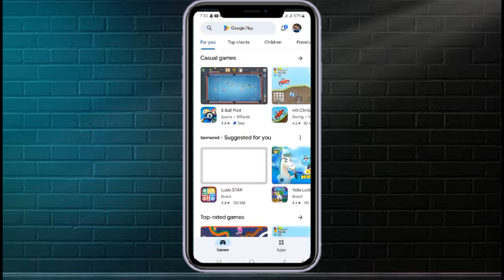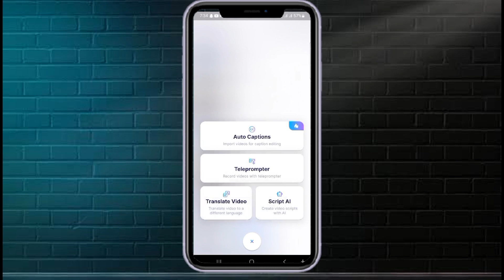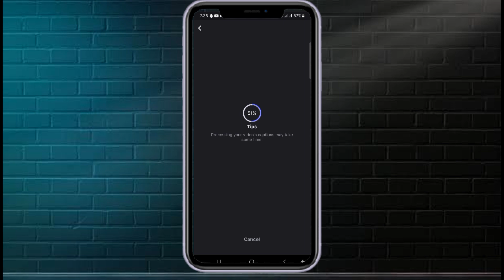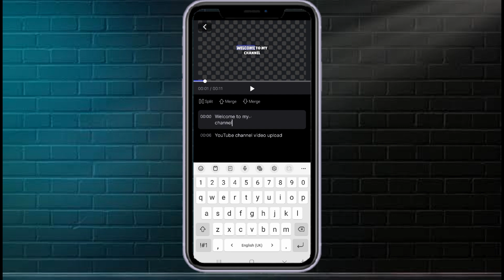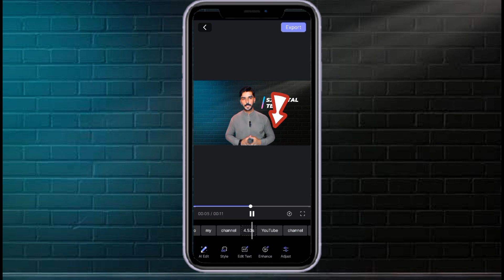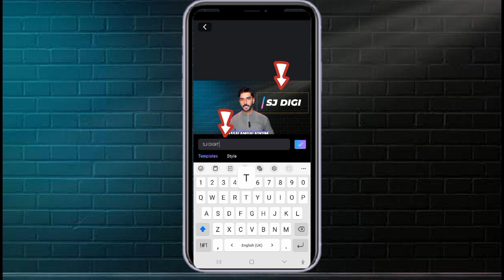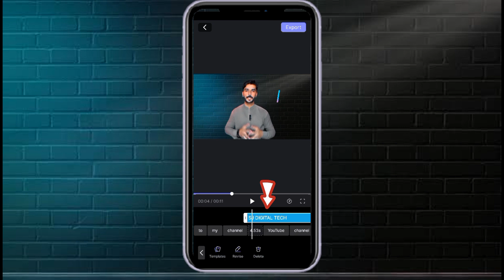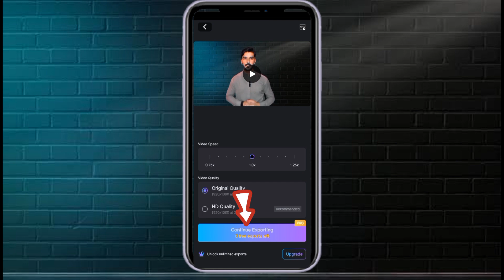How to add Captions on your YouTube Video //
Asalam u Walikum
    I am Shahjahan Khan and today in this video i am going to tell u about How to add Captions on your YouTube Video.

Aj ke is video me ma ap ko batao ga kis tara se buhat he asani se bas 1 simple se software ko install kar ke apne kisi be android mobile me he apne kese be video par captions add kar sakte ha.

Ye sab ap kis tara se kar sakte ho us ke liye ap ne aj ke ye video ko complete dekna ha or is video ko like comment zaror karna ha or ye video apne dosto ke sath be zyada se zyada share kare ta ke ap ke friends be in videos se seek le or apne videos par captions add kar sake.

Aj ke is video me ma ap ne complete detail me bataya ha ke kis tara se ap is software ko install kare ge or kis tara se us me apne video ko add kar ke captions generate kare ge or us ke complete editing ap kis tara se kar sakte ho wo tamam be ma ne ap ko bata de ha aj ke is video me sab se end me kis tara se ap apne video ko export kar ke apne youtube channel par add kar sakte ho tamam details aj ke is video me ma ne bata de ha.

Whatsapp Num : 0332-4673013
Video from: @SJDIGITALTECH
Video resolution: 4K Ultra HD
Video type : How to add Captions on your YouTube Video.